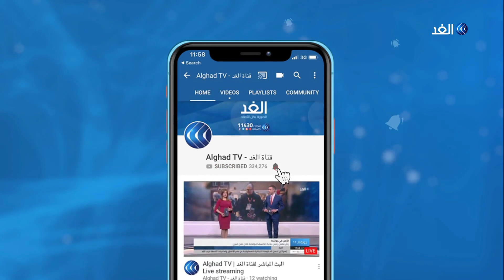امتلاك أنقرة لمنظومة إس 400 الروسية.. اضطرار أم اختيار؟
أكدت وزارة الدفاع الأمريكية البنتاجون أن موقفها لم يتغير بشأن عدم إمكانية امتلاك أنقرة منظومة إس-400 الروسية والطائرة إف-35 المتطورة معا. في غضون ذلك أعرب حلف الناتو عن قلقه من تسلم تركيا منظومة إس 400 الروسية. كانت وزارة الدفاع التركية أعلنت أنها بدأت تسلم أجزاء من صفقة منظومة إس 400 والتي سيتم نشرها بالقرب من قاعدة المرتد الجوية في العاصمة أنقرة.
المزيد من التفاصيل يتحدث من اسطنبول الكاتب والمحلل السياسي أوكتاي يلماز، مع الإعلامية منى بلهيم عبر النشرة الإخبارية.